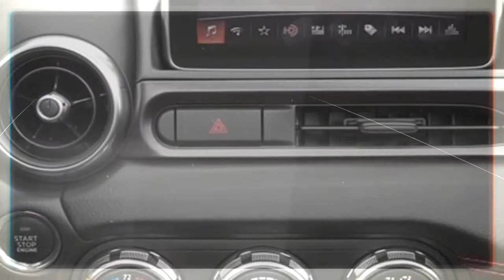2018 Fiat 124 Spider Abarth Specs Price Interior & Exterior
2018 Fiat 124 Spider Abarth Specs Price Interior & Exterior

The 2018 Fiat 124 Spider Abarth Specs exhaust review 0-60 lusso elaborazione vs miata release date hardtop includes several energetic as well as passive attributes. Conventional equipment consists of ABS, EBD, ESC, and also three-point seat belts with Constant-Force Retractors that manage the degree of pressure applied by the belt. The LED adaptive headlamps are optional. They improve driving in bad visibility conditions and can be equipped with rainfall as well as sundown sensing units.

Inspiration for the 2018 Fiat 124 Spider Abarth Specs exhaust review 0-60 lusso elaborazione vs miata release date hardtop Crawler comes from a 1.4-liter turbo-four tuned to deliver 170 horsepower and also 184 pound-feet of torque. These numbers represent only a 10-horsepower enhancement over the criterion, U.S.-spec version and a 22-horsepower, seven-pound-feet rise over the Euro-spec version.horsepower.